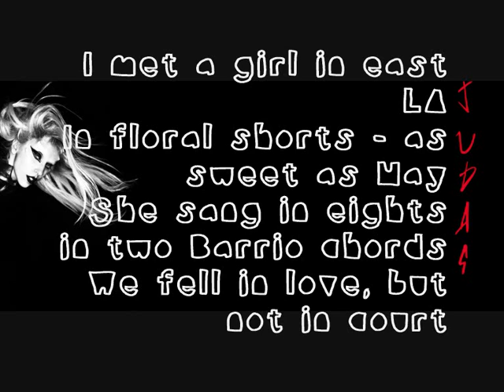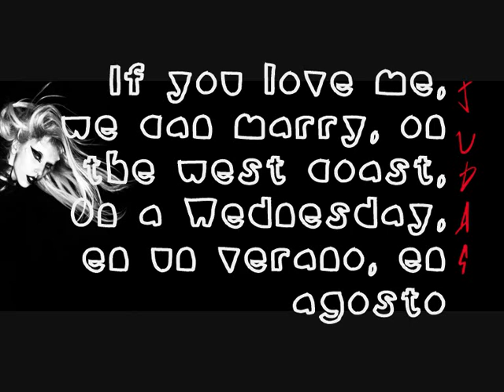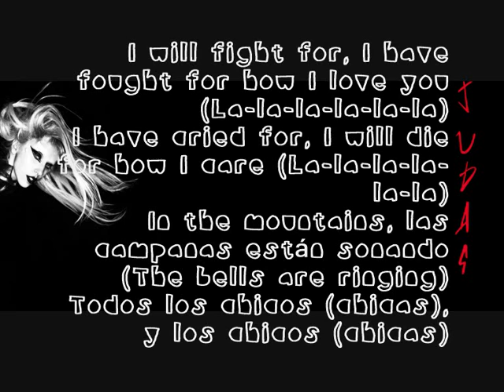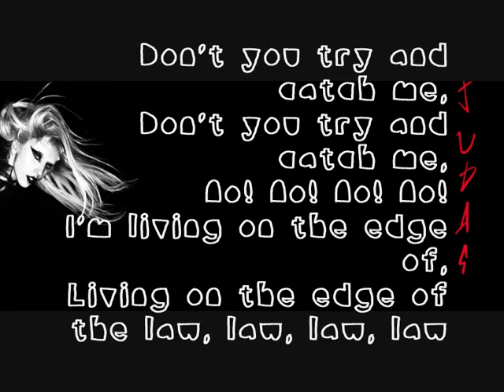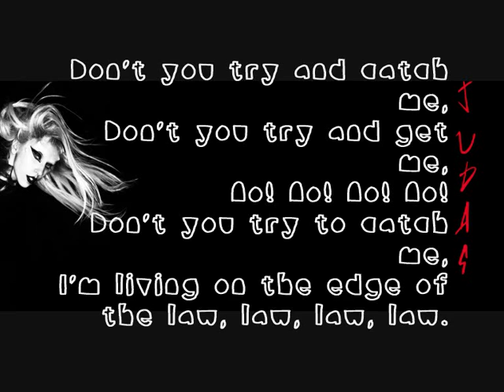Lady GaGa - Americano - Lyrics